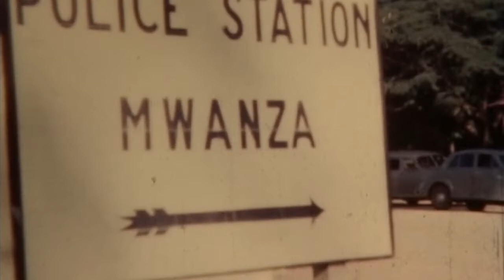Rusinga, steam ship of the East African Railways and Harbours, 1957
SS Rusinga and SS Usoga were 2 steam ships on Lake Victoria for much of the Twentieth Century. This is a home movie of a holiday cruising around Lake Victoria.